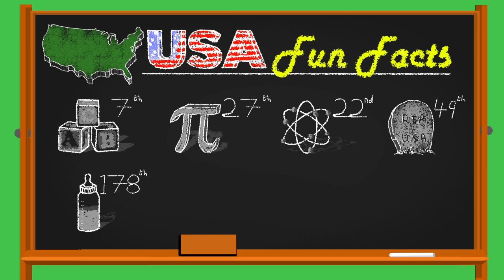INFOGRAPHIC : The Newsroom - America is not the greatest country Anymore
An Animated Infographic from The Newsroom - America is not the greatest country in the world anymore.

Will McAvoy (Jeff Daniels) hits the nail straight on the head in the opening minutes on HBO's new series 'The Newsroom'. He is asked by a college student a simple question during a campus debate. 'What makes America the greatest country in the world?'. Daniels initially goes the politically correct route then at the last minute goes with a honest, bold, straight forward answer that sums up a lot of the worlds problems that so many are afraid to accept because we all want to believe in our system and that it is our system that works. The evidence that is out there today is to the contrary and he discloses such information in his argument. We used to be the worlds best of the best and now we are just pretending. The first step to solving a problem is to admit there is one.